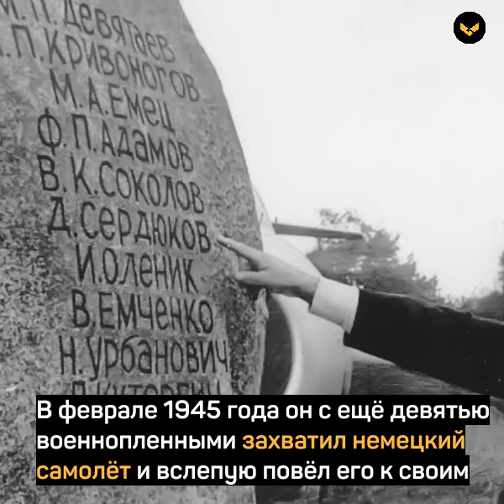Лётчик сбежал из концлагеря на фашистском самолете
В списке уничтоженных заключённых концлагеря Михаил Девятаев числился под номером 1024. Если верить документам, его сожгли в печи 5 декабря 1944 года. Но как бы не так!

В лагере Девятаев узнал, что фашисты разработали секретное оружие против СССР, и день за днём думал, как сбежать, чтобы рассказать об этом своим. На глазах лётчика умирали друзья, он сам ходил в робе смертника… Но не падал духом. И вот день X настал.

…Чудом парни успели запрыгнуть в фашистский бомбардировщик. С горем пополам Девятаев завёл незнакомый самолёт, сумел разгадать управление. Затрещали зенитки, но уже не достать им русских солдат! Всё, свобода! На хвост беглецам сел немецкий истребитель... Бывшие узники концлагеря понимали, что конец близко. Девятаев не позволил этому сбыться: последние силы он потратил на то, чтобы оторваться от преследователя и взмыть под облака. Небо его сохранило 🙏🏻

Михаил Петрович доставил командованию СССР засекреченную информацию о тайном оружии немцев и дал координаты места, где велись разработки. После проверки данных, спустя несколько лет, Михаил Петрович Девятаев получил звание Героя Советского Союза.

Михаил Девятаев родился в Мордовии, и мы очень гордимся земляком! Расскажите историю своего родственника – героя Великой Отечественной войны – на нашем сайте «Карта героев»: Мы принимаем истории об уроженцах Мордовии и тех героях, для кого республика стала домом после войны 🙌🏻

В мае 2024 года улицы Саранска украсят портреты героев. Это стало возможным благодаря в победе в конкурсном отборе Государственного комитета по делам молодёжи Республики Мордовия на предоставление грантов в форме субсидий некоммерческим организациям на развитие гражданского общества.